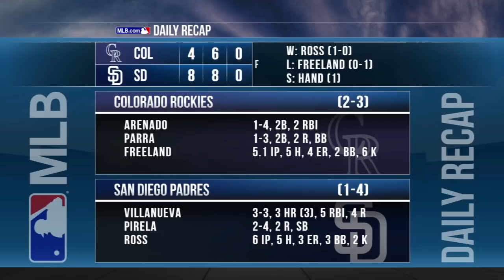Villanueva's three homers lift Padres in win: 4/3/18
Daily Recap: Christian Villanueva launched three home runs and tallied five RBIs to power the Padres to their first win of the season